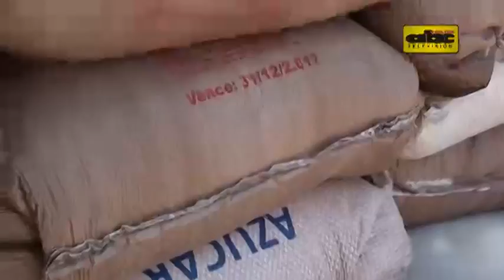Incautan 12.500 kilos de azúcar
Continúan las incautaciones de productos ingresados de contrabando. En los últimos operativos, se decomisaron unos 12.500 kilos de azúcar.